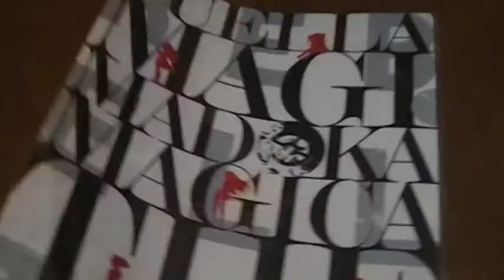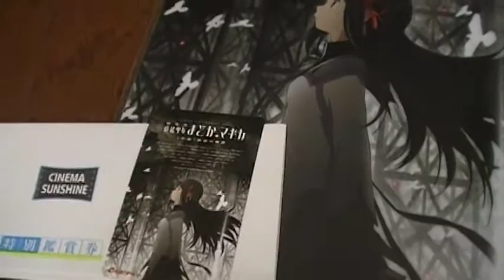まどかマギカ 叛逆の物語 前売り券 購入特典 クリアファイル